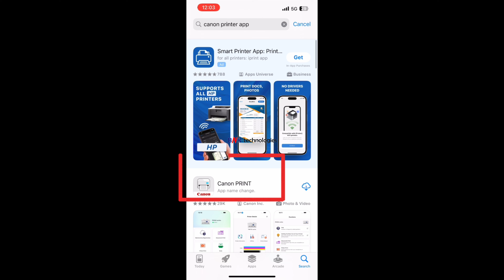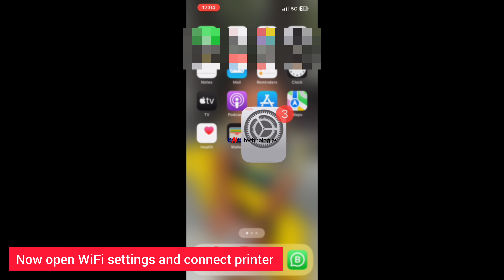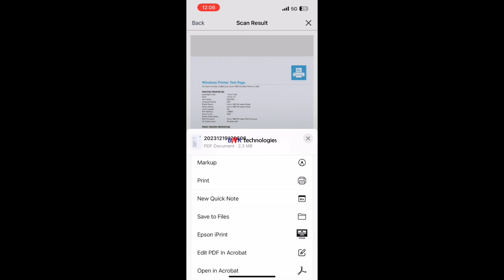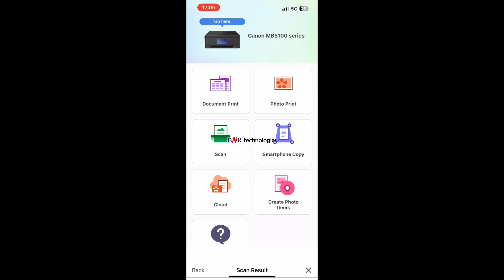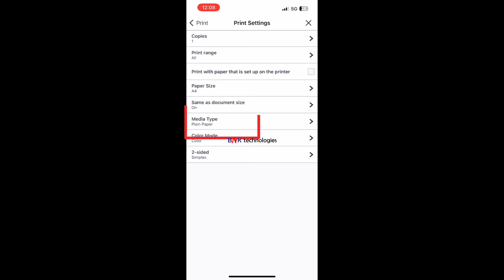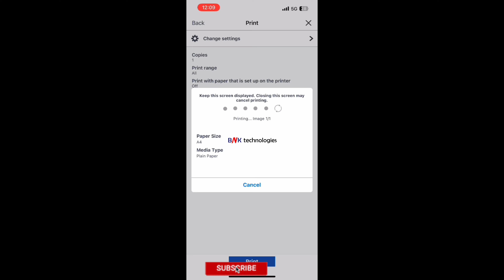Canon MB5170 Printer iPhone Printing & Scanning II Canon MB5170 Wifi Setup/Wireless Setup To iPhone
Canon MB5170 Printer iPhone / IPad Printing & Scanning II Canon MB5170 Wifi Setup / Wireless Setup To iPhone / IPad l മലയാളം
How to Take Printout from iPhone Wireless On Canon MB5170
Canon MB5170 Take Printout from iPhone Wireless
How To Canon MB5170 Take Printout from iPhone Wireless
HOW TO PRINT FROM YOUR iPhone PHONE TO Canon MB5170
Canon MB5170 WiFi Setup: How to Connect WiFi with iPhone : WiFi Direct Connection
Canon MB5170 printer iPhone connect
How To canon mb5170 printer iPhone connect
how to connect canon mb5170 printer to iPhone
how to connect canon mb5170 printer to iPhone wireless
how to connect canon mb5170 printer to iPhone wifi
how to connect printer to iPhone canon mb5170
how to connect canon mb5170 printer to iPhone malayalam

How to Take Printout from iPhone Connect On Canon MB5170
Canon MB5170 Take Printout from iPhone Connect
How To Canon MB5170 Take Printout from iPhone Connect

How to Print from an iPhone to Canon mb5170 Printer
How to Print from an iPad to Canon mb5170 Printer